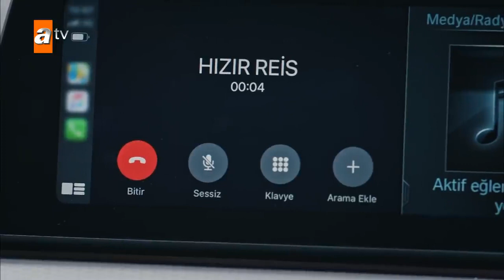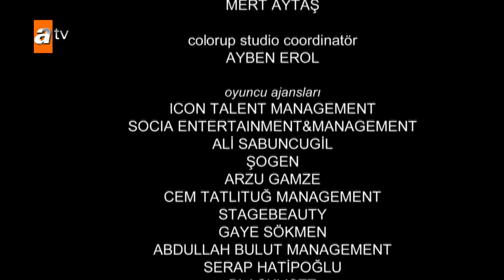Eşkıya Dünyaya Hükümdar Olmaz 165 Bölüm Sezon Finali